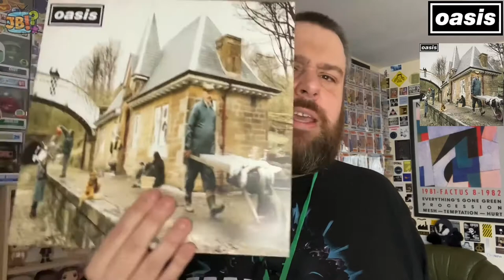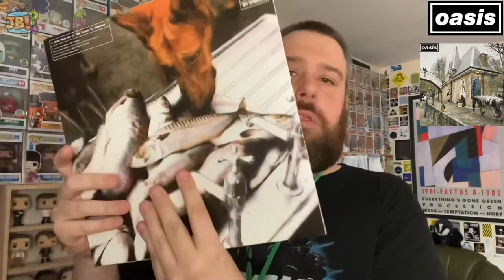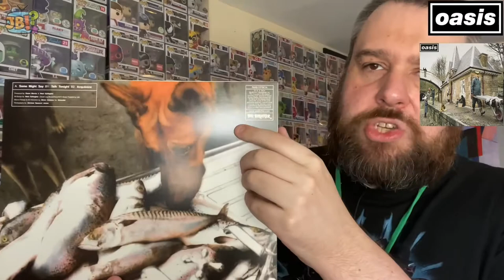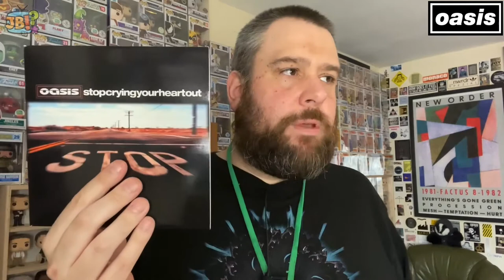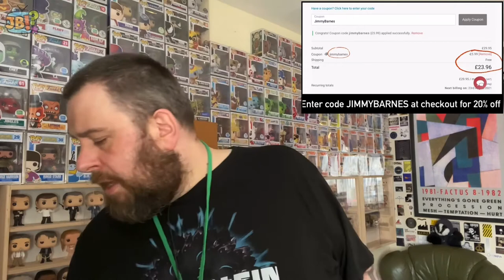Oasis Vinyl Singles on Clearance at the Oasisinet Webstore